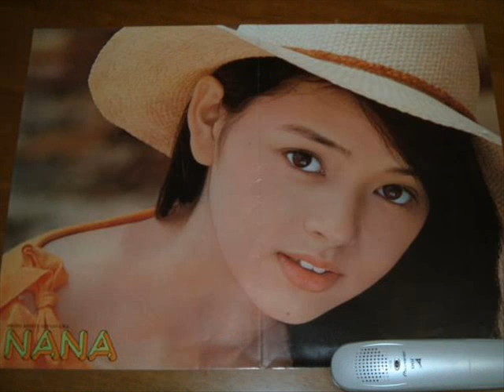Seishun no Sakamichi - NANA OKADA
■stereo(URL last "&fmt=18")■